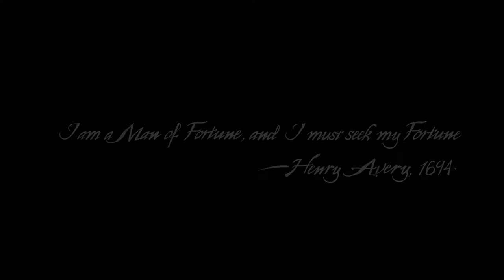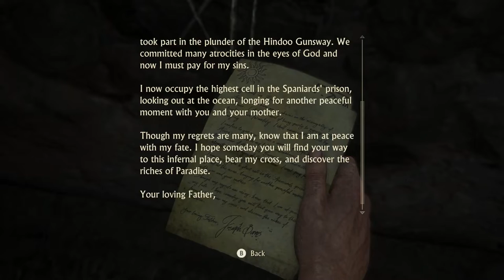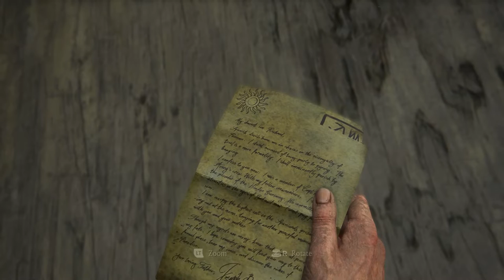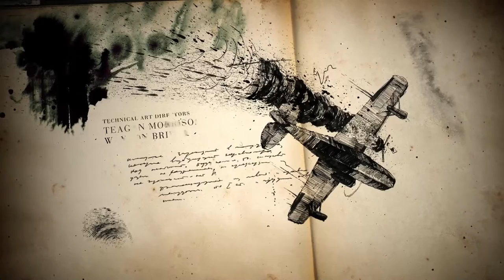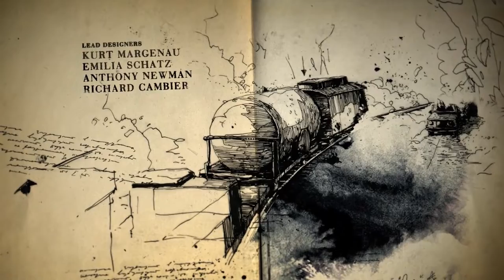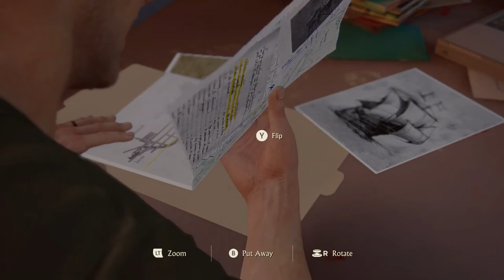UNCHARTED 4 A Thiefs End Day1